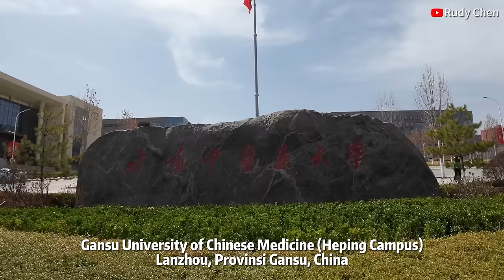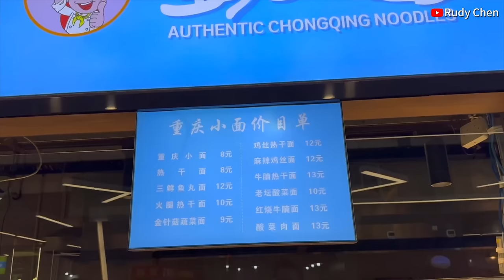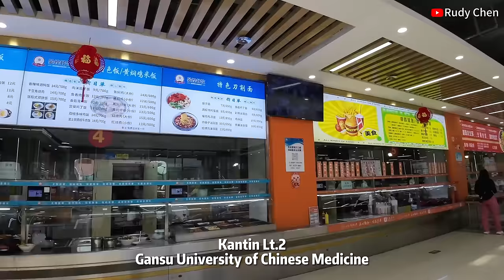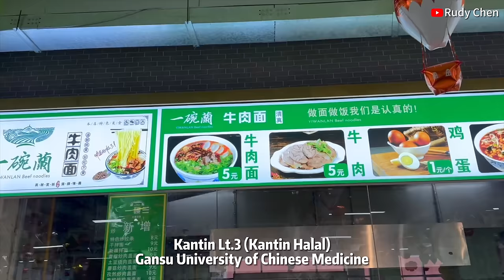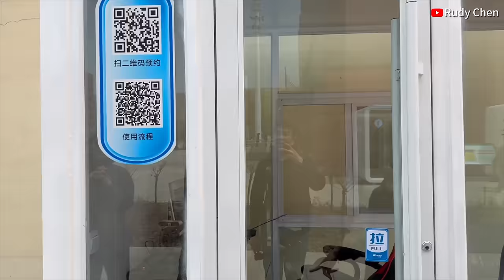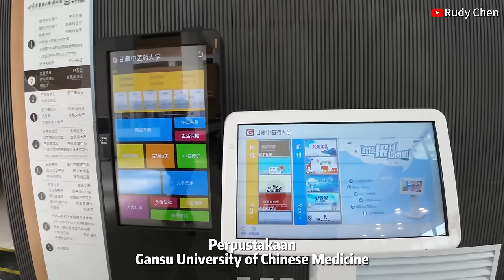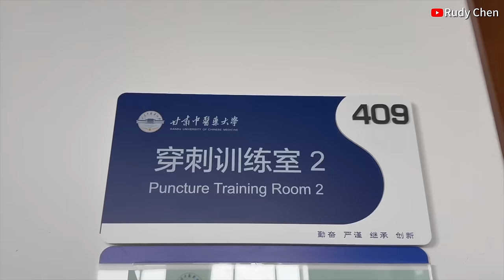BEASISWA KULIAH KEDOKTERAN DI CHINA? GANSU UNIVERSITY OF CHINESE MEDICINE | CAMPUS TOUR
Dalam kesempatan kali ini, saya melakukan campustour di Gansu University of Chinese Medicine, sebuah perguruan tinggi di China yang berfokus pada pengajaran ilmi kedokteran modern dan TCM . Dalam vlog ini, saya mengajak teman-teman berkeliling kampus GUCM untuk melihat langsung fasilitas pendidikan, program pendidikan, serta sarana dan prasarana yang tersedia di dalam kampus.